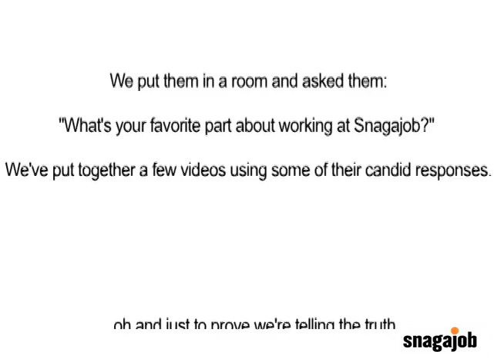Snagajob Outtakes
Snaggers off the script